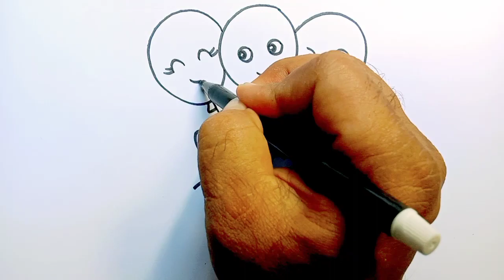كيفية رسم وتلوين هيلو كيتي والبالونات الملونة بسهولة للأطفال والصغار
مرحبًا أيها الأصدقاء، الرسم سهل وممتع للغاية، سأوضح لكم كيفية الرسم بسهولة، سأريكم خطوة بخطوة، حتى يتمكن جميع الأصدقاء من متابعة رسمتي.